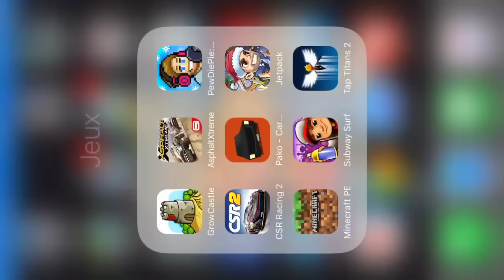Entering the Ender Portal in Minecraft Pocket Edition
On 19th of December 2016, Mojang released Minecraft 1.0.0 that includes the EnderDragon.
✌️ peace ✌️